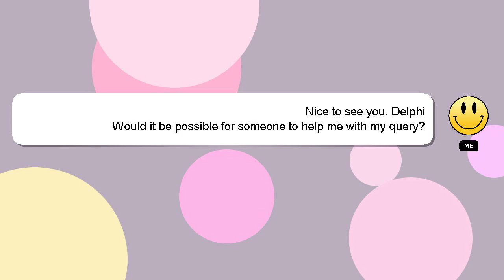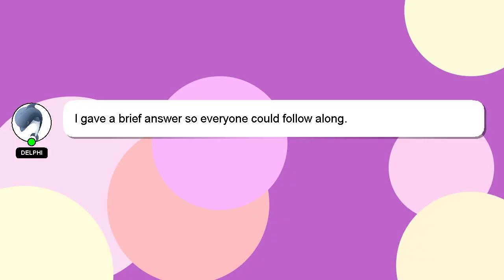How to view wifi password?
Let me give you a quick introduction about myself, Hello, I am Delphi. I am here to assist you in getting the answers you need. - How to view wifi password?

Your answer will be acknowledged and appreciated, and I will 'heart' it as a sign of gratitude.

*2 What we are experimenting :*